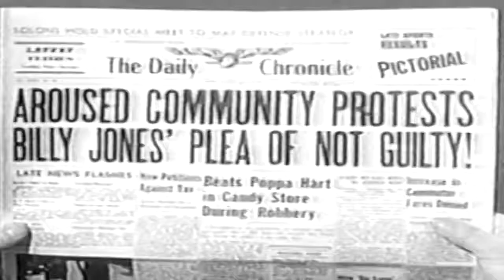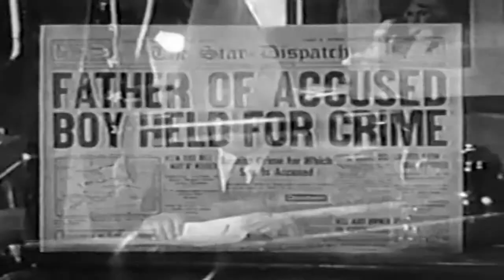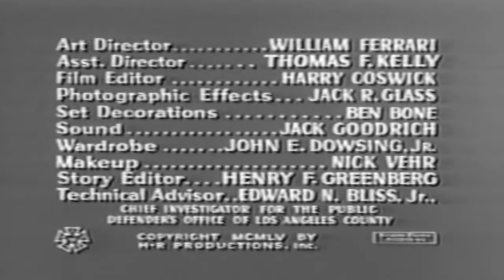Public Defender 50s TV Crime Series episode 9 of 15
This video has been restored and compiles under Public Domain and Derivative Works guidelines by Timeless Television. The Public Defender is a half-hour 69-episode television dramatic series starring Reed Hadley (1911–1974) as Bart Matthews, an attorney for the indigent.[1] The series aired on CBS from March 11, 1954, to June 23, 1955, a season and a half.[2] The series was sponsored by Philip Morris cigarettes; by the middle of its second season, Revlon cosmetics became an alternate sponsor.